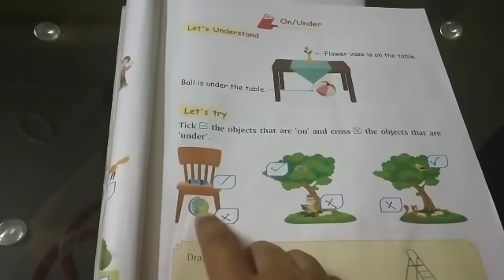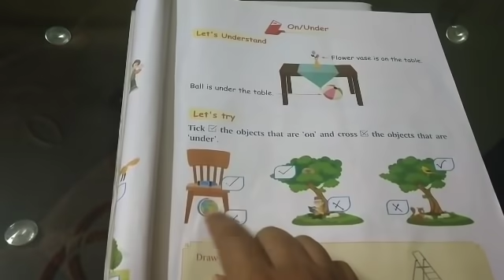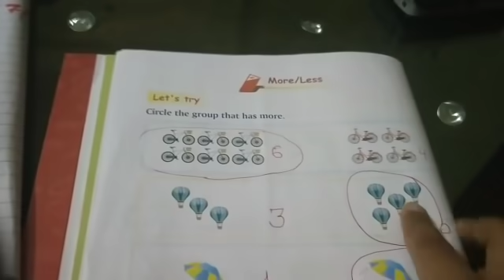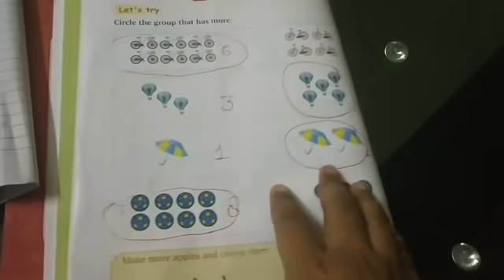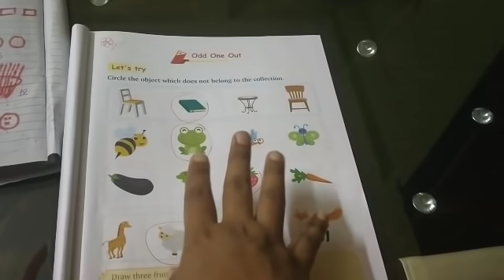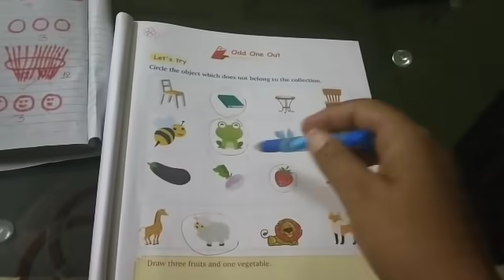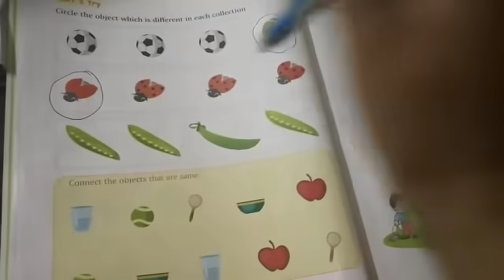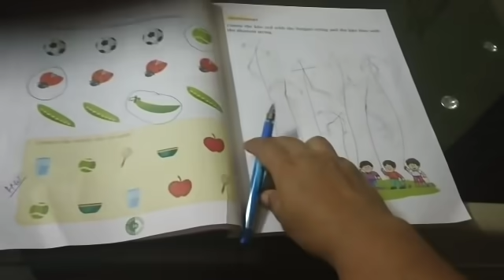Class 1 Mathematics (07/05/2020)